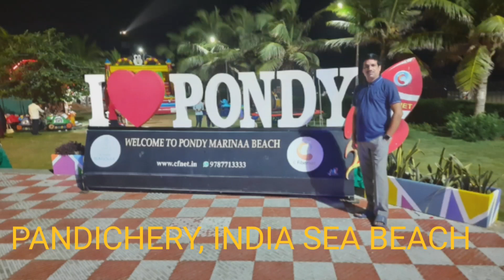Pondicherry india sea beach full video coming soon#ytshorts nature # aditya